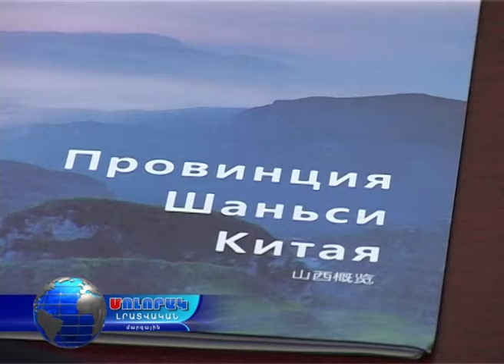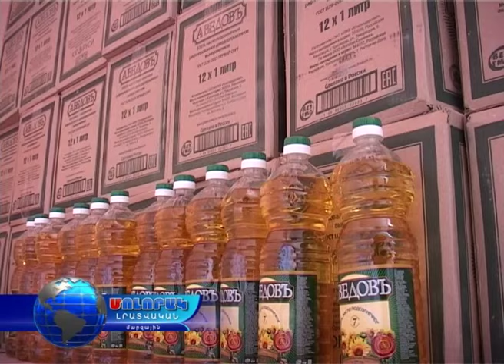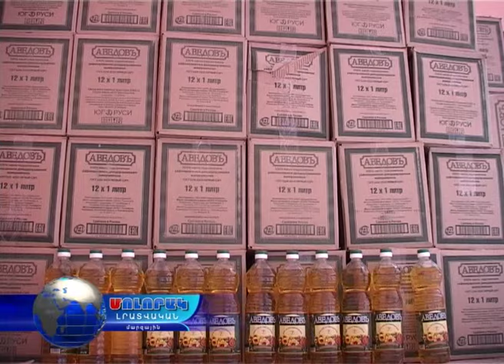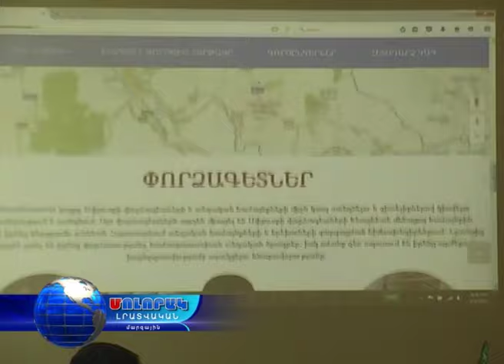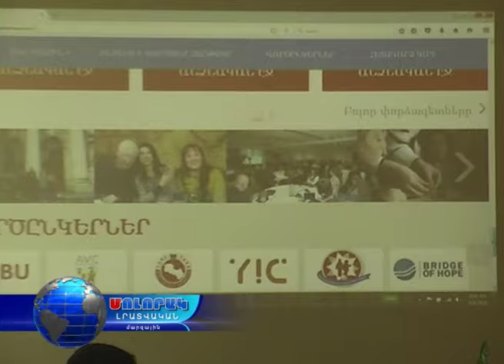Մոլորակ լրատվական գլխավոր թողարկում 11.08.16